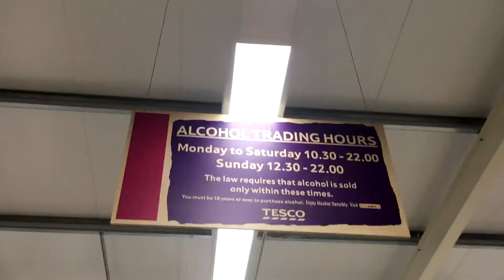Let's Try Irish Alcohol & Cocktails|| American Girl & Irish BF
Welcome!
* Guinness not included because screw drinking it out of a can.*

Any requests or comments leave in the comments!